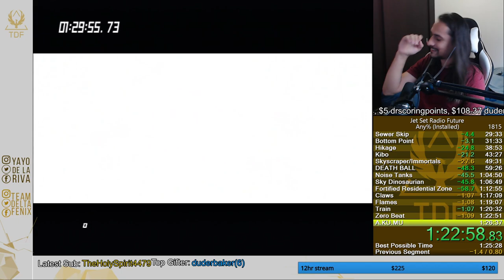[FormerWR][Any%][1:32:24] JSRF: Jet Set Radio Future Speedrun